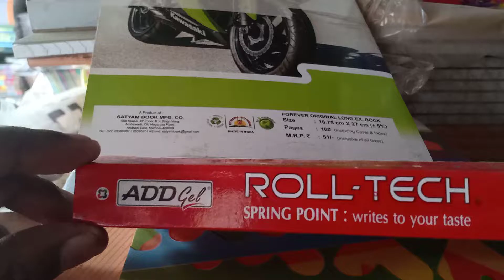unboxing the roll tech spring point Add gel|onlineshopping|home delivery|fb|Google|Instagram|oyster.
all new pen in market the add gel launch the pain of spring point
rs 100
book on what's up
and Facebook page also all types of payment we accept
selling shipping on packaging is your maximum rs 50
get 5 pice and one free
more than 10 pice price is 89rs per piece
all india deliver